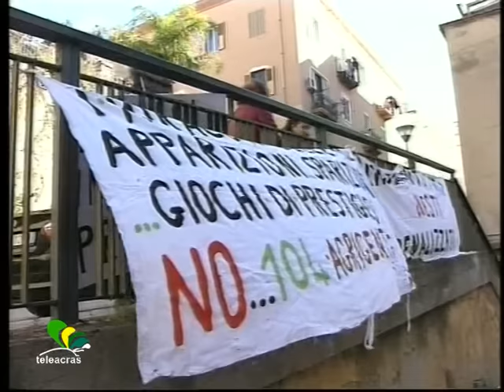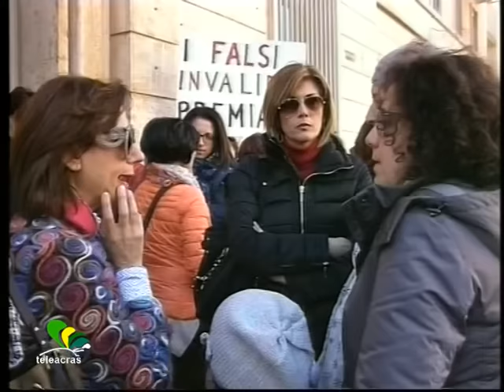Teleacras - Agrigento, protesta 104 all' Inps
Ad Agrigento l’ associazione “Insegnanti in movimento” manifesta innanzi alla sede dell’ Inps contro gli abusi della legge 104. I dettagli delle rivendicazioni. Irene Milisenda.

                                   MILISENDA
Ad Agrigento non si placa la protesta degli insegnanti. L’associazione degli “Insegnanti in Movimento” si è ritrovata questa mattina davanti la sede dell’Inps per richiamare ancora una volta l’attenzione sulle problematiche inerenti gli abusi della legge 104, che tutela le persone affette da disabilità o che hanno disabili di qualsiasi tipo all’interno del proprio nucleo familiare. Spesso gli abusi hanno consentito scavalchi indebiti a danni degli altri insegnanti. Secondo i manifestanti ricorrono false aspettative e poca chiarezza da parte dell’Inps, che terrebbe all’oscuro il suo lavoro. Dovevano essere rifatte a tappeto tutte le visite ai circa 2mila beneficiari della legge 104. E invece sono stati solo un migliaio quelli sottoposti a verifica da parte della commissione medica dell’Inps. E su ciò, l’ associazione “Insegnanti in movimento”, quella che ha sollevato il caso degli abusi provocando indagini e arresti, attende risposte… Intervista a Lorenzo Navarra al Vg…
L’associazione “Insegnanti in movimento” non intende mollare soprattutto dopo anni di battaglie portate avanti e finalizzate a fare chiarezza sull’utilizzo della legge delle 104… Interviste al Vg…